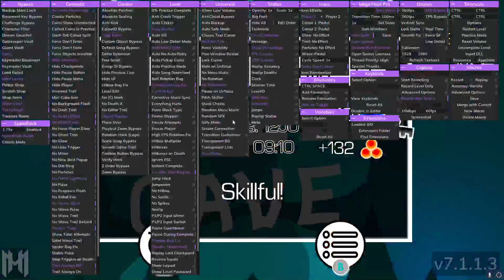FROZEN CAVE (MY HARDEST DEMON) by TheParadoxTeam | Geometry Dash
This is surreal. There is no way i just beat a new hardest after a year and 4 months. This level is one of the best levels on the list, by far. The gameplay is so satisfying, every single time i pull off runs. The ship is one of the best parts i've ever played in any level ever. The quirky gameplay fits my style of play so well. The balancing is great for me, since it is so similar to black blizzard and sunset sandstorm, with the first part being hard and it getting progressively easier. This makes getting far so satisfying since when you go, yo really do go. The only minor problem i have with the level are the blind transitions, especially the transition at 44%. I died there 4 times today before passing it. Despite this, I still thoroughly enjoyed this session. This very well may be my final hardest before 2.2, since i think there is no way i can beat bloodlust before 2.2. I honestly can't wait, but i'm so happy that i can end this update with a bang. I've been playing ever since 2014, and i can now say that i've come a long way throughout 2.1.

Attempts: 13668
Enjoyment: 94/100
Worst Fail: 92%
Ship attempts: 9